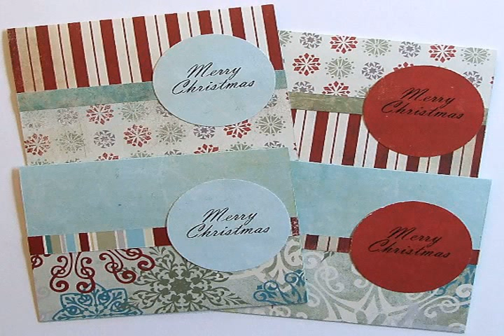christmas digital photo cards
New year 2014 christmas digital photo cards